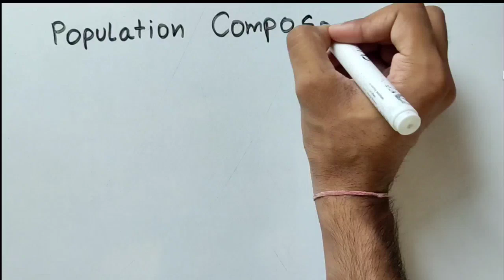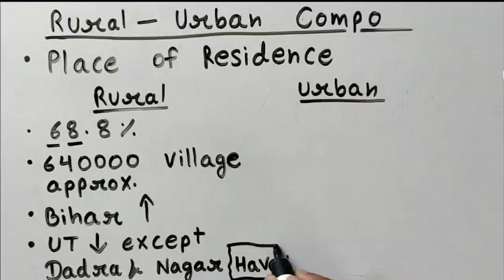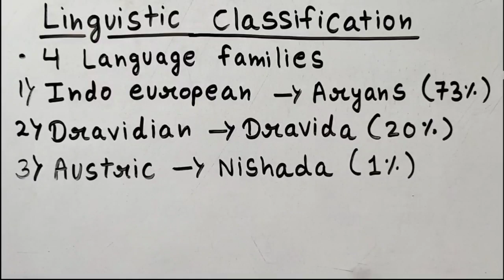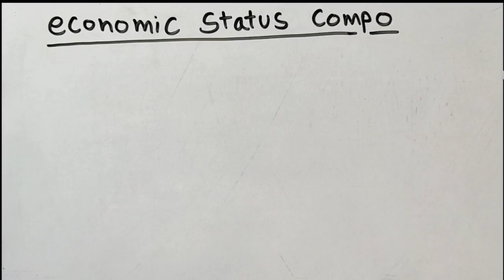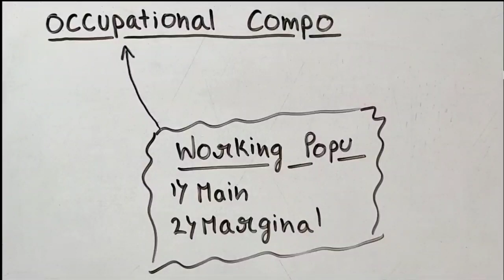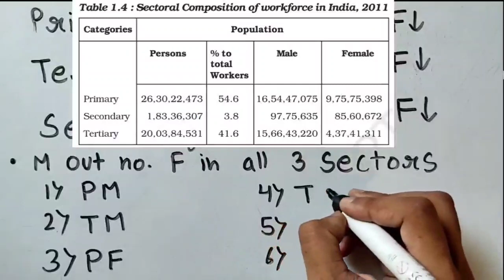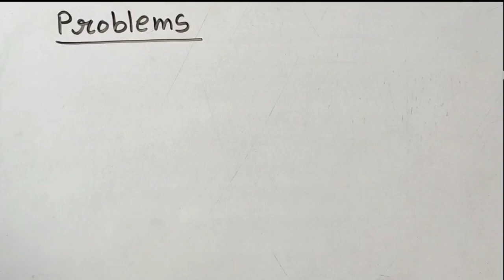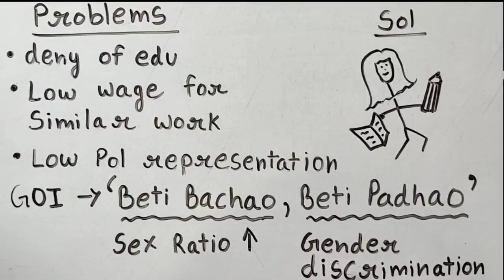POPULATION Distribution, Density, Growth and Composition -ep02-HHH | India people and economy| CBSE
Topics Covered
Population Compostion
a. Rural Urban Compostion
b. Linguistic compostion
Linguistic classification
c. Religious compostion
d. working population compostion
1. economic status compostion
1.1 ) Main worker
1.2) Marginal worker
1.3) Non worker
2. occupational compostion

Malala Yousafzai story